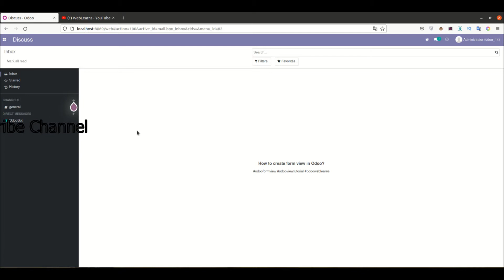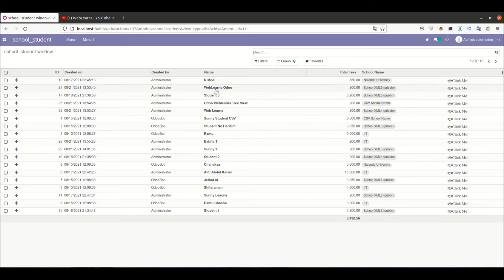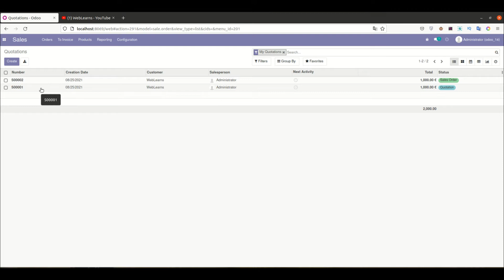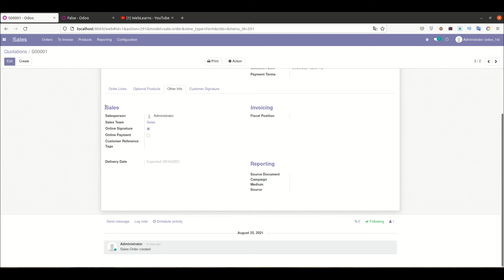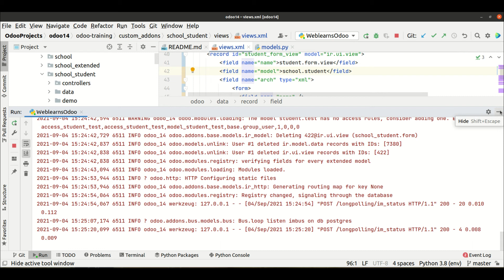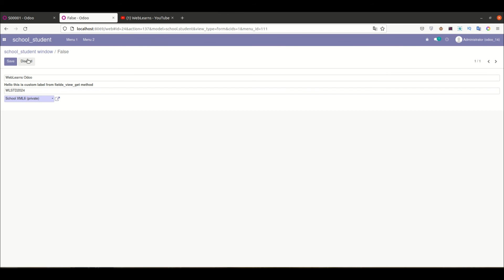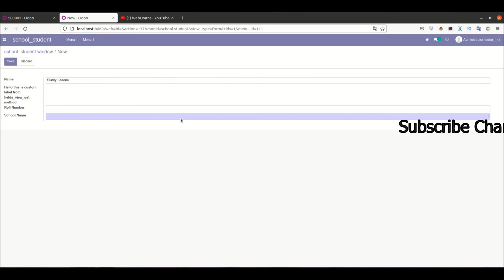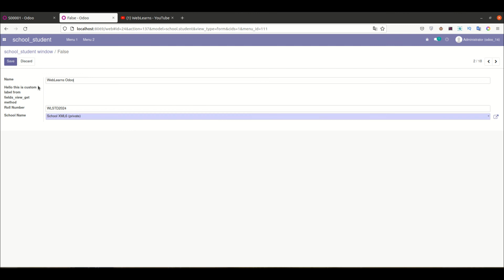How to create form view in Odoo | Odoo view tutorial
How to create form view in odoo, Overview of form view and create form view step by step in odoo. How to define a form view for the custom model in odoo. Please check till end of this discussion.

In case you missed previous discussion about aggregator feature in list view please check below link.